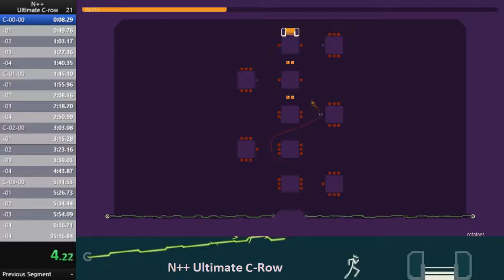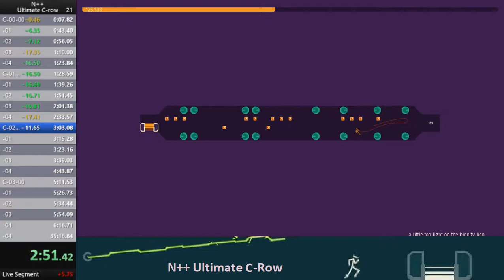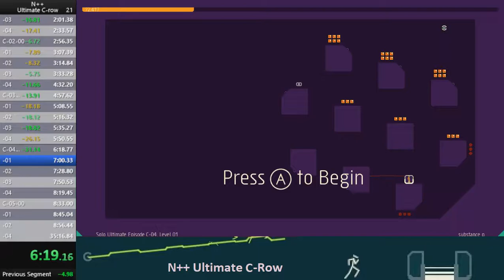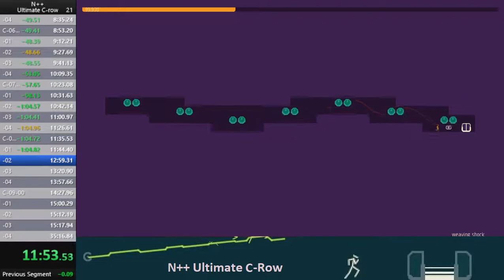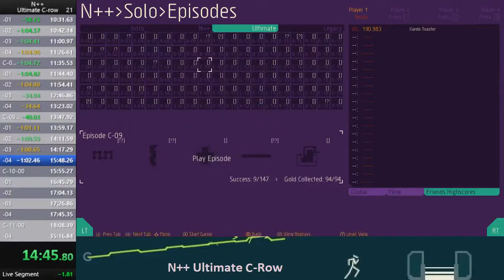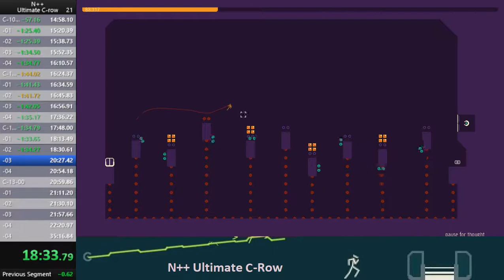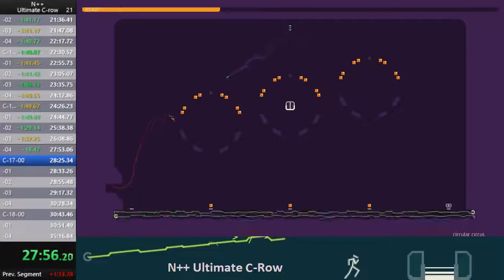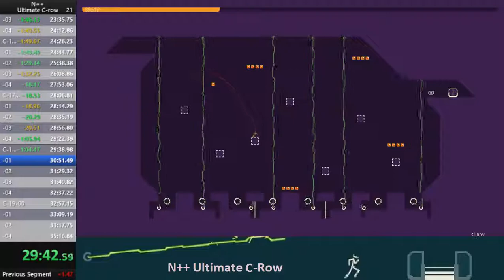N++ Ultimate C-row speedrun in 33m35s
This isn't a good run, and I don't enjoy this row :D

I think that with a good run, I could get sub-30m at this point, provided I also go for some riskier strats, like the skip on the last level as one example.

If you're interested in seeing the leaderboards for this row and others, you can find them here:

Sorry for no audio, I was listening to RAM by Paul McCartney while playing.
The color I used was regal